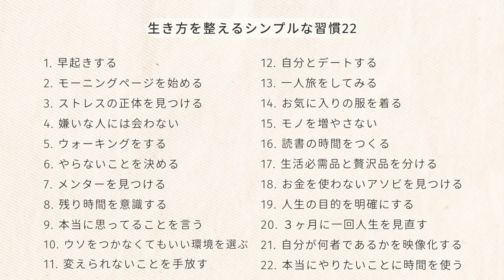「まいにち穏やかに暮らしたい！」生き方をシンプルに整える習慣22選